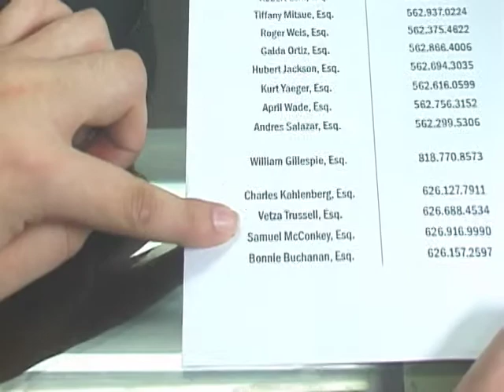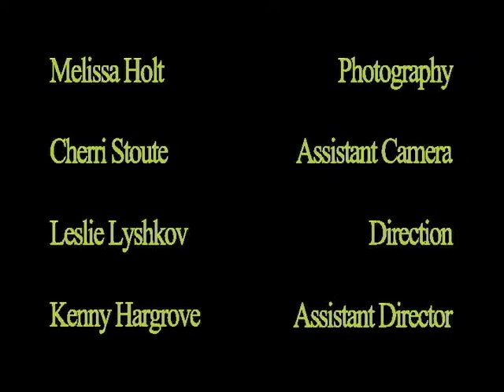ENTRY LEVEL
Synopsis: A young woman's first day at work in a white-collar office.

CAST:
Angelica Lagos
Leann Slaby
Goreti da Silva
Silvino "Sal" Salas
Elizabeth Osbourn
Tonya George
Jimmy Shin

CREW:
Melissa Holt, Photography
Kenny Hargrove, Assistant Director
Cherri Stoute, Assistant Camera
Leslie Lyshkov, Direction

THANK YOU TO:
MCA Consultants
House of Vege